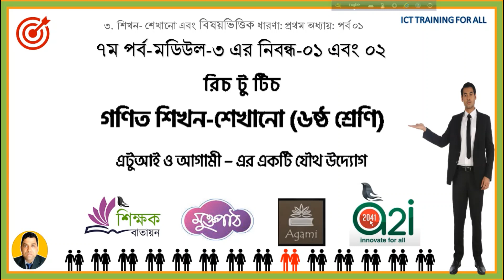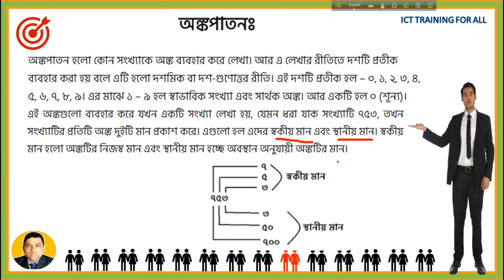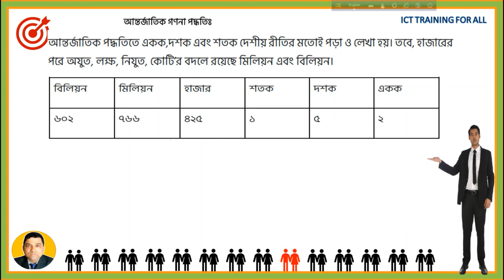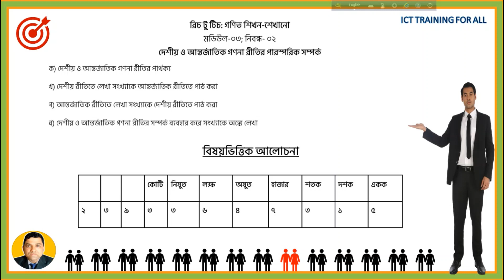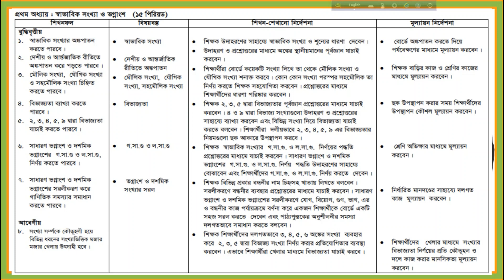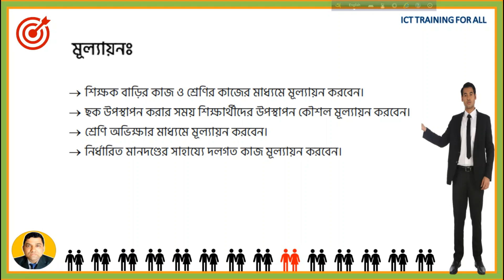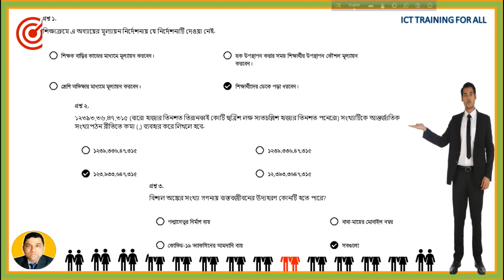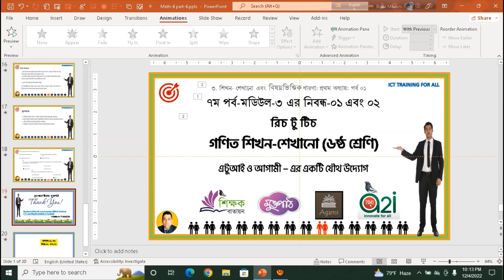গণিত শিখন-শেখানো (ষষ্ঠ শ্রেণি) অনলাইন কোর্স ( রিচ টু টিচ)-মুক্তপাঠ-০৭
মডিউল ৩ এর নিবন্ধ-০১ও ০২। আসিতেছে ৩-৪